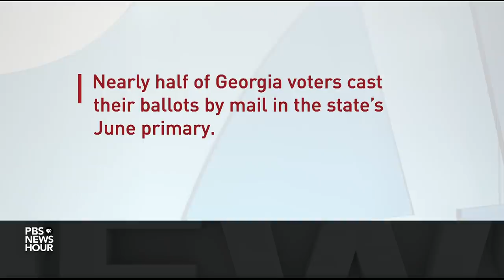Despite pandemic, Georgia residents flock to the polls for early voting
Discussions about how to vote safely in a pandemic have been occurring across the country for months. Will Americans be willing to wait in line at the polls to cast their ballots? In Georgia, early in-person voting began this week. Daniel Bush has been reporting in the state, and he joins Judy Woodruff to discuss what he’s seeing at polling places -- and hearing from concerned voters.